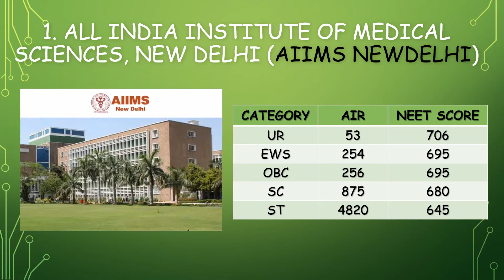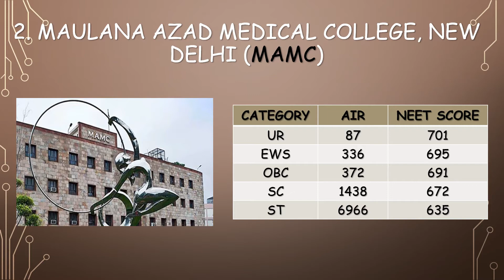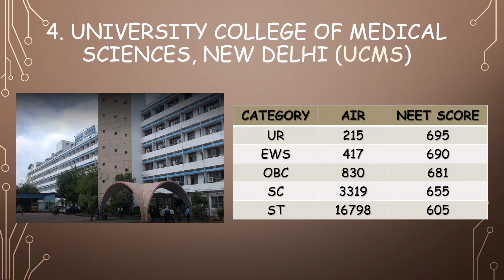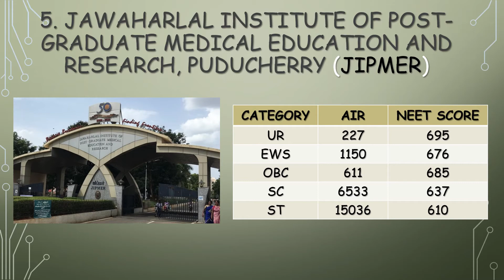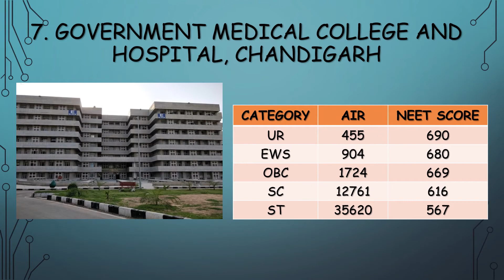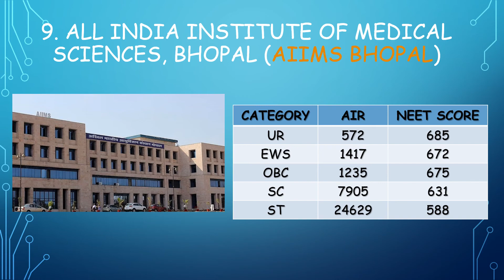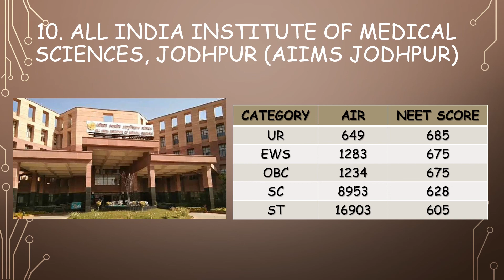TOP 10 MEDICAL COLLEGES OF INDIA ||NEET 2022 CUTOFF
This vedio iS OF TOP 10 MEDICAL COLLEGES OF INDIA

What will be neet cutoff 2022?
When will NEET Results be released ?
when will OMR be relaesed ?
when will NEET Response Sheet be released ?
When will NEET Official Answer Key be released ?
When will JEE Counselling begin ? Josaa counselling
what will be the cutoff for aiims delhi this year?

documents required for Cet document verification?
what will the cutoff for bangalore medical college ?
what is the fees at bangalore medical college?
what is the seat matrix of bangalore medical college?
neet 2022 bangalore medical college cutoff?
minimum score required for bangalore medical college?
what all the documents required at beo office?
is previous year study certificate valid?
can i visit beo office at any slot for kcet document verification?
neet results expected date?
kcet results for droppers?
Are attested photocopies needed to be submitted at BEO office?
what to do as i didnt get engg ranking?
is income certificate verified at BEO office?
is verification slip provided at BEO office?
after the verification do we get a message of mobile?